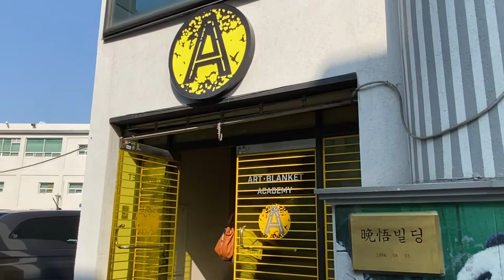Best Indie Concert in Suwon - Art & Bouncy Music - Vlog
Have you ever listened to Bossa Nova in Korea?
Have you ever visited Suwon ?

If not, come and visit the Art Blanket Academy in the old downtown of Suwon, nor far from the Paldalmun Gate & Market is a wonderful artsy space to practice painting and to listen to Independent Jazzy Style of Music.

Korean Easy Jazz~ which I often hear while traveling...or vivid Gypsy Bossa Nova ~ oh yeah~ the mood will rise and the glasses of wine & beer might cling...

Korean young artists are so passionate and skilled...its a bliss to hear and see them.

This is definitely a place to visit on a weekend...on every 4th Sunday of the month at 2pm ~ the Stage on Canvas Event will take place at the Art Blanket in Suwon...more insights on our Youtube video which will premiere tomorrow : Thursday Nov. 26th at 12pm noon.

It would really mean a big support for me.

Follow and Join HippieKorea right here !